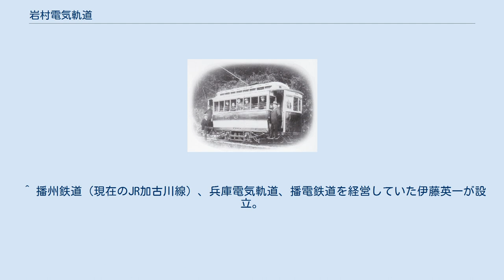岩村電気軌道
岩村電気軌道（いわむらでんききどう）は、かつて岐阜県恵那郡大井町・岩村町（いずれも現・恵那市）に存在した路面電車を運営していた軌道事業者である。
副業として同地域一帯に電力を供給していた。
岐阜県初の私鉄である。
 鉄道省（国鉄）中央本線大井駅（現・恵那駅）から岩村町への便を図るため、同町出身の県会議員・衆議院議員を歴任していた浅見與一右衛門により、1903年（明治36年）に岩村電気鉄道（いわむらでんきてつどう）として会社が設立された。
まもなく、岩村電気軌道へ社名を改めている。
将来的には名古屋方面への延伸と国鉄への編入を構想していた。
 1906年（明治39年）に軌道線（路面電車）を開業させた。
その後、不況のため経営が落ち込んだことから、電力事業により苦境を脱しようとしたが、株式の払込も芳しくなく資金難に直面した。
そのときに登場したのが各地の電力会社や鉄道会社（電気軌道、軽便鉄道）の設立に参画し、電気王とよばれた才賀藤吉であった。
彼は会社の重役に収まると資金の提供をし（損失の補填と新規事業に投じられた）、そして発電機の増設をし、岩村、大井、長島の各町村に電燈が点るようになった。
この電力事業により社業が軌道に乗り1909年（明治42年）に、盛大な開通式典を催している。
 その後、電灯事業および軌道事業の業績は良好であったが、電力王と呼ばれた福澤桃介により矢作川上流に水力発電所を造ることになり、発電所建設の資材輸送としての役目も担うことになった。
しかしその能力（電力、貨車とも）が不足しておりそれに投資する余力もなかったので、矢作水力に岩村電気軌道は合併された、また浅見はその取締役に就任した。
 また、岩村電気軌道の小澤停留所の近くに矢作水力経営の小澤遊園地を作った。
その遊園地内には、ラジウム鉱泉「鹿の湯」、温泉旅館「志喜野華圓」、小澤の瀧、橋、岩村の料理旅館「水半」経営による売店（吾妻家）が設けられ、売店では生ビールや恵那地方の名物五平餅などが提供されていた。
 1929年（昭和4年）に発行された　「矢作水力株式会社　十年史」　なる本の中には、以下の記述がある。
 軌道線は国鉄明知線（現・明知鉄道）の開通により、輸送量が激減したことから、軌道廃止にともなう補償をうけることになり、1935年（昭和10年）に全廃された。
 会社はその後も電力会社として残り、幾多の変遷を経て、中部電力株式会社に統合されている。
 1934年（昭和9年）当時 1930年（昭和5年）10月1日当時 1934年（昭和9年）当時 開業時に用意された車両は日本車輌製造製の電動客車1両と電動貨車2両。
1912年までに電動客車1両を増備し1917年にも電動客車1両を増備。
1919年に伊藤商事より京都電気鉄道の電動客車3両(4-6)を購入。
廃止時には電動客車5両電動貨車5両なお鉄道統計資料では年ごとの両数の変動が大きい ^ 電車の写真の右から3番目の窓の人物が浅見與一右衛門。
 ^ 浅見は1896年（明治29年）に岩村 - 小田（現在の瑞浪市）間約24kmの軌間1067mm電気鉄道（東美電気鉄道）を計画したが資金不足で実現しなかった。
 ^ 井戸田弘著 『東海地方の鉄道敷設史 3』によれば具体的なルートとして岩村から明知、下切、小渡、小原、豊田を経て八事に至る路線が検討されていた。
 ^ 播州鉄道（現在のJR加古川線）、兵庫電気軌道、播電鉄道を経営していた伊藤英一が設立。